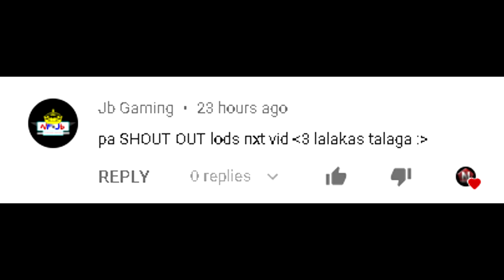ROS INSANE EDITS #5 / Ft. Content Creators(Rules of Survival)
Youtube Channels nila :) Wag kalimutang suportahan ha mga tol :)

RESOLV

Devera PH

NopeGuy Ros

-BIG THANKS TO DREAMTEAM-

-Music Used

PC SPECS:
8gb Ram
VIDEO EDITOR
/VEGAS PRO 15
RECORDER
/GEFORCE EXPERIENCE